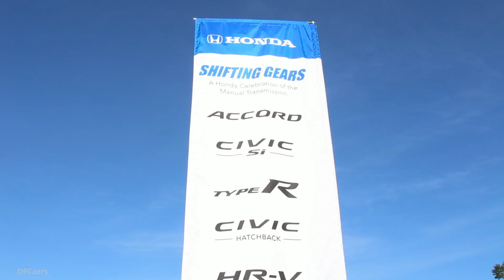Honda Manual Transmissions Shifting Gears Event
Yesterday Honda hosted more than 53 media and social influencers at its "Shifting Gears" celebration of the manual transmission in the San Gabriel mountains. The program was designed to showcase Honda's 16 vehicles offered with manual transmissions as well as to teach drivers how to operate a manual transmission for the first time. Participants had the chance to experience everything from the cheerful Honda Fit Sport to the high-performance Civic Type R from the modern lineup, as well as a variety of vintage Honda models, including the Honda Civic CVCC, Prelude SH, S2000 CR and more, sharing their experiences on social media using the hashtag DriveManual.

"There's something special, something intimate and pure about being in complete control of your car," said Sage Marie, Assistant Vice President of Honda communications. "In a fast-coming world of autonomy, we mustn't forget some of the simple joys that have been part of driving since the very beginning."

Honda continues to offer manual transmissions in multiple trims of its entire gasoline-powered passenger car lineup, including the Honda Fit LX, Sport and EX, the Civic Sedan LX and EX-T, Civic Coupe LX and EX-T, the Civic Hatch LX and Sport, and Accord Sport 1.5T and 2.0T sedans. The Civic Type R and Civic Si Coupe and Sedan are offered exclusively with manual transmissions. The HR-V crossover is also offered with a six-speed manual in LX and EX trims.

Experienced drivers were able to sample a variety of new cars on some of the most dynamic roads in southern California, while beginner and novice manual drivers were given the chance to learn in a four-activity Driving Confidence program, before graduating to the open road.

"The Shifting Gears event was a great opportunity for manual transmission drivers of all experience levels to enjoy the increased control of driving stick," said Kristen Lanzavecchia, a participant in the program. "As a newer MT driver, the Honda team's behind the wheel training boosted my confidence to make driving manuals fun instead of daunting!"

As Honda continues to push forward with some of the industry's most advanced safety features through deployment of its Honda Sensing® suite of advanced safety and driver-assistive technologies, the personality of its affordable, fun-to-drive cars remains intact. It's a part of the DNA and original promise from the founder of the company, Soichiro Honda, who said, "The value of life can be measured by the number of times your soul has been deeply stirred." For the engineers at Honda, continuing to develop vehicles that enthusiasts can be proud to own is part of the brand mission.